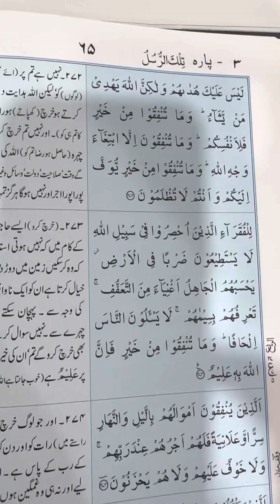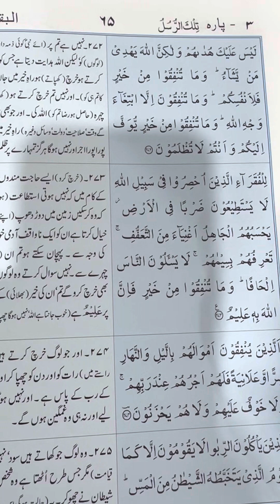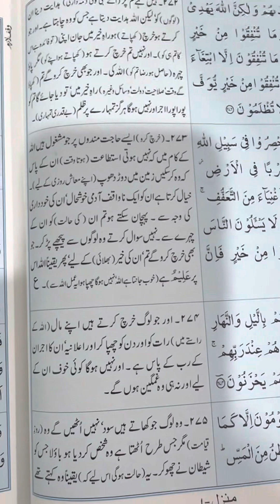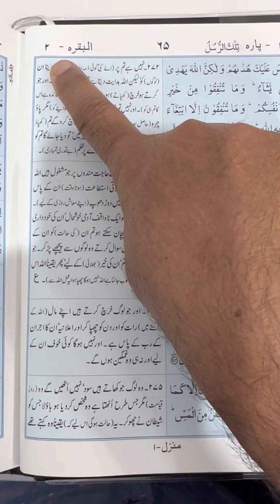Ayat 272-274 Surah Al-Baqrah. Recited & Narrated by Syed Shahid Ali. Translated by M. Abdul Haleem.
Para 3: Tilkur Russul
Surah 2: Al-Baqrah
Ayat number: 272-274